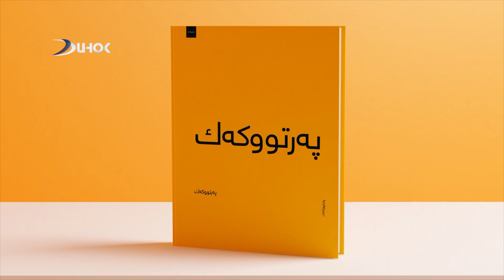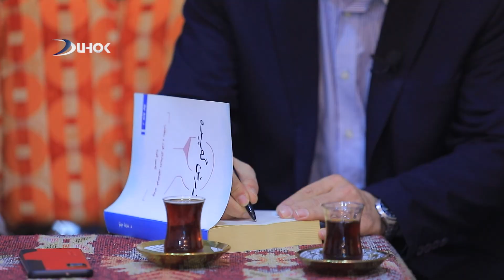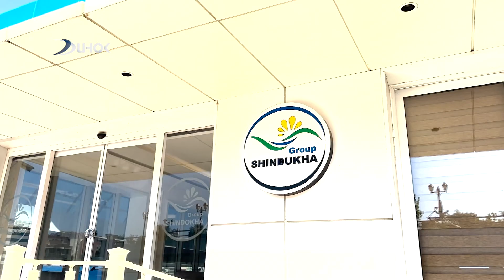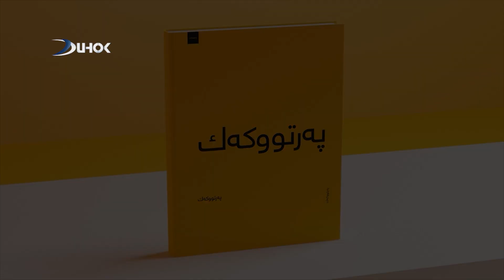بەرنامێ پەرتوک ب مێهاندارییا د عارف حیتو